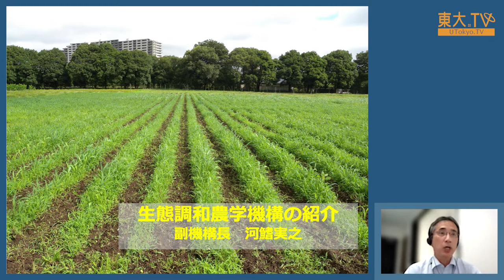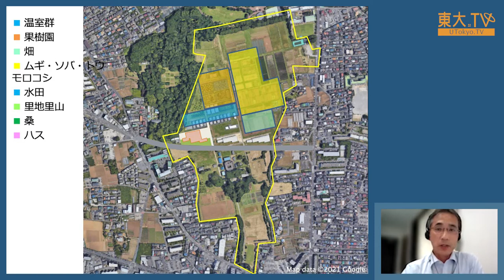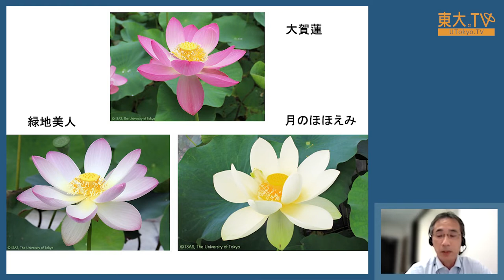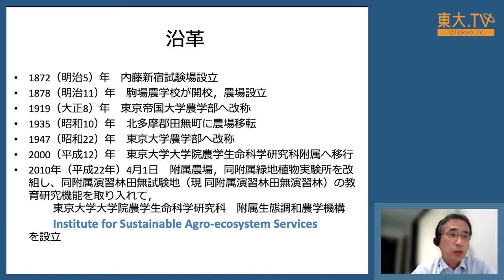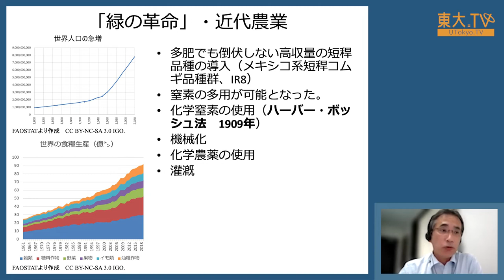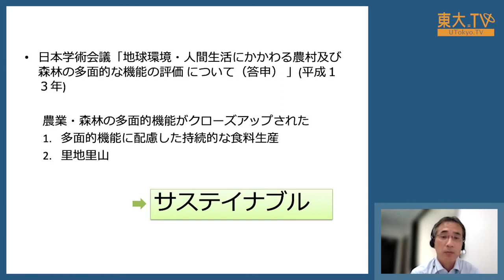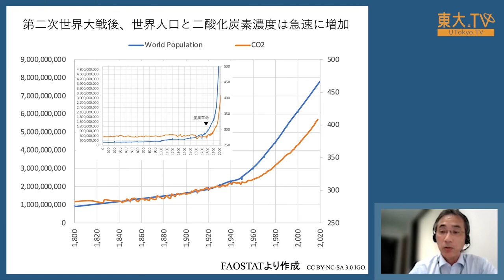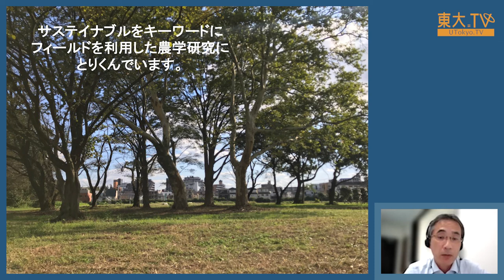河鰭 実之「生態調和農学機構の紹介」第4回農学部オンライン公開セミナー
附属生態調和農学機構は、東京都西東京市にある、約30haの研究農場で、水田、果樹園、畑地、ハスのコレクションなどを有しています。環境と調和した持続可能方法による世界の食料問題の解決を目指した農学研究を行っています。

講師：河鰭 実之（東京大学大学院農学生命科学研究科／教授）
※所属・役職は登壇当時のものです。